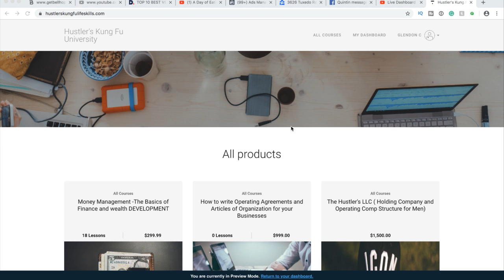The Next Recession will DESTROY MILLENNIALS unless you do this The ONLY WAY OUT for millennials